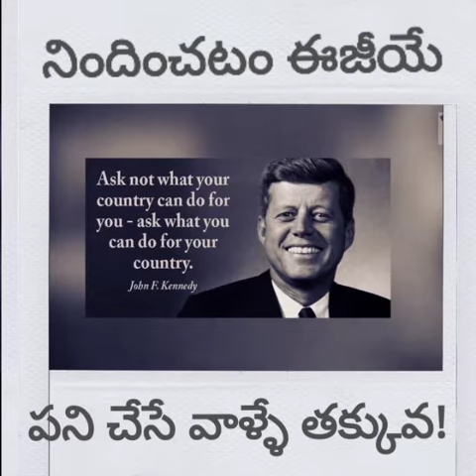నిందించటం ఈజీ... పని చేయటమే కష్టం | Sri V. C Sajjanar Powerful words